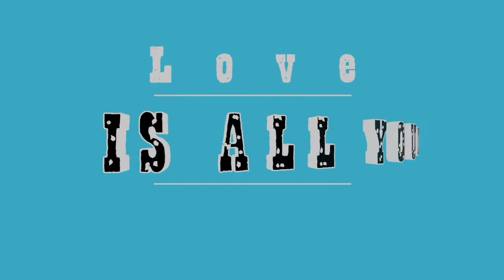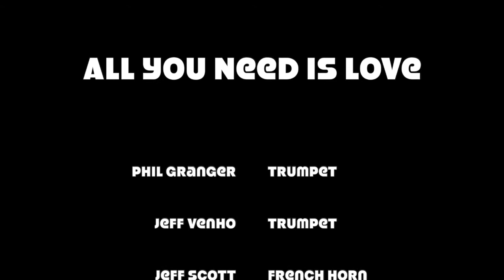Rob Susman - All You Need Is Love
Quarantine video of The Beatles classic All You Need Is Love.

Rob Susman - Trombone
Phil Granger - Trumpet
Jeff Venho - Trumpet
Jeff Scott - French Horn
Jeff Furman - Tuba
Rich Zukor - Drums

Arranged by Rob Susman
Audio and Video production by Rob Susman